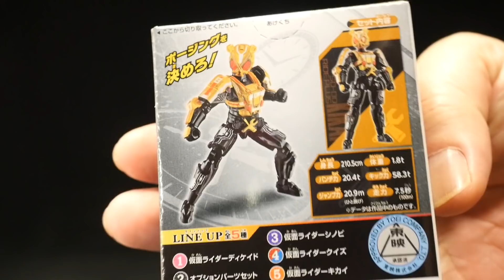装動 仮面ライダージオウ RIDE PLUS【仮面ライダーキカイ】 SO-DO Kamen Rider Zi-O RIDE PLUS [Kamen Rider Kikai]